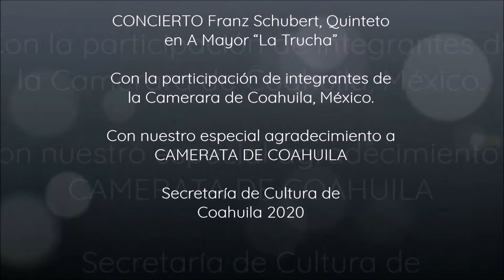La Trucha Camerata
COAHUILA PRESENTE. PROGRAMACIÓN CONTIGO EN LA DISTANCIA
Camerata en Directo
Quinteto en A Mayor “La Trucha”, de Franz Schubert
Participan Mariana Chabukiani, piano; Laila Kanniña, cello; Ismael Estevané, violín; Babken Vardyan, viola; y Gabriel Robles, double bass, integrantes de la Camerata de Coshuila
Desde el Teatro Isauro Martínez de Torreón, Coahuila